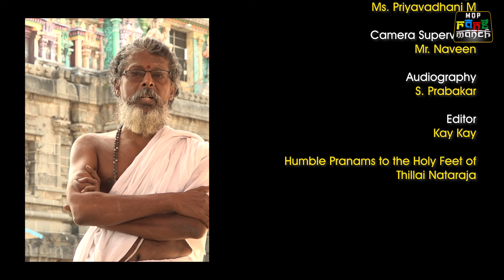தில்லை - The Cosmic Guardians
Film by
Muktha Anand & Maheswari Somasundar
BSc Visual Communication (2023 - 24)
M.O.P. Vaishnav College For Women (Autonomous)